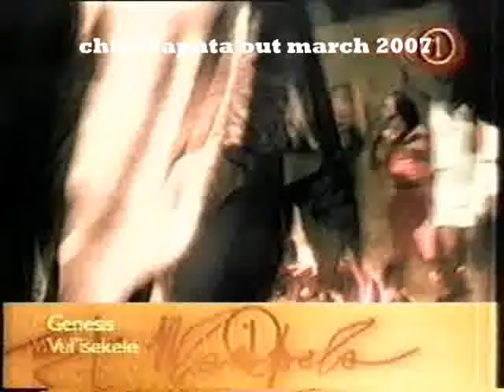genesis feat andy brown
anotha wicked video from genesis feat andy check it.